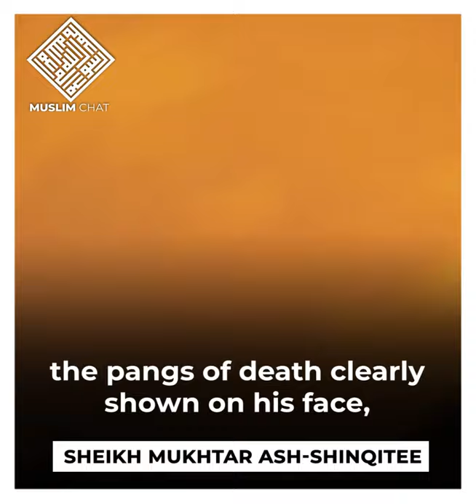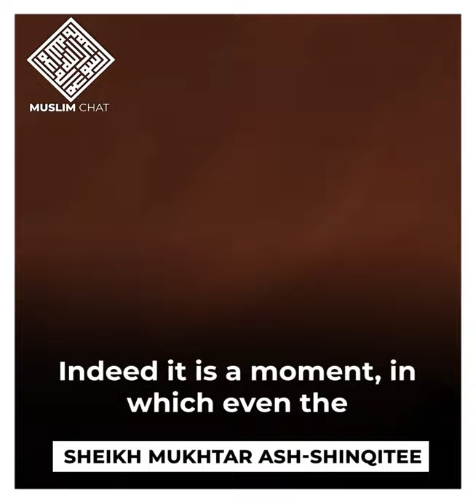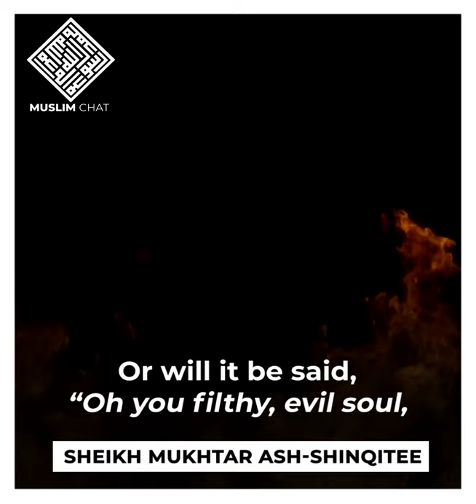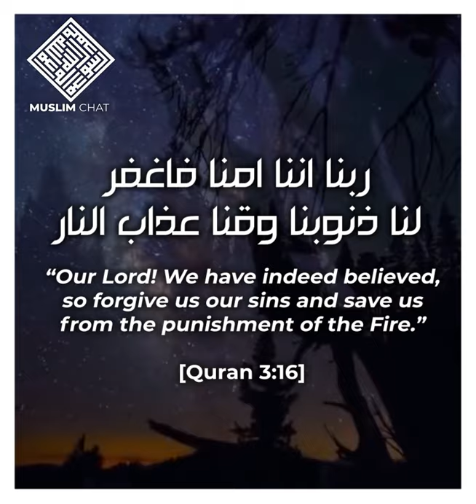Oh Would that I Knew!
The meaninglessness of this life will hit you while you lay on your death bed.

The true regret will come when you pass - begging and crying for just one more chance to do something good. Don't wait until it is too late to repent.

Original by Sh Mukhtar al Shinqitee